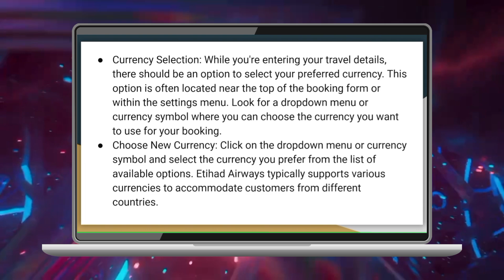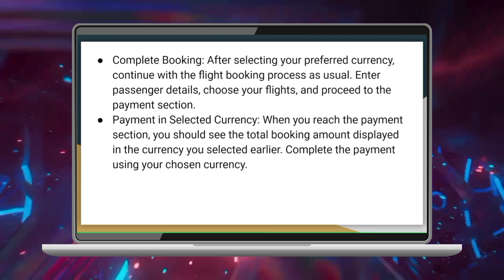Cómo cambiar la moneda en Etihad Airways (2024)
etihad airways,como cambiar puntos,cómo es volar en avión 2020,escala en abu dhabi,volar en avión después de la pandemia,1 dia en abu dhabi,volar en tiempos de coronavirus,etihad,volar en tiempos de pandemia,abu dhabi en 1 dia,volar en bussines,viajar en familia,etihad towers,como moverse por la t4,viajar en familia a asia,volar en avión,travel agent gives tips to save money on plane ticket,que ver en abu dhabi,volar en avión por primera vez